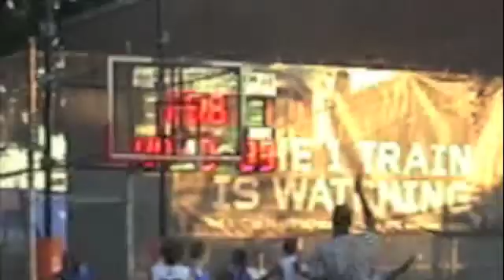Travis Cook #8 Dyckman 2011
Dyckman 2011 Finals